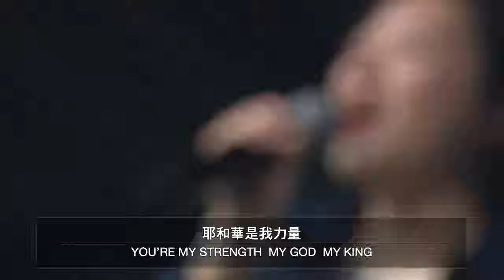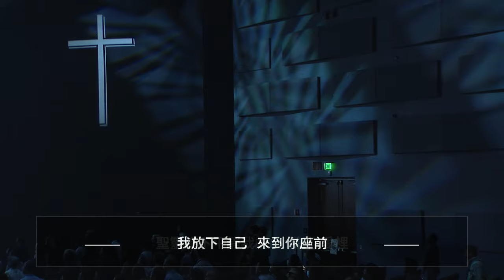大山為我挪開｜這是耶和華所訂的日子 | Holy Forever | 跟隨你心意 | 20240609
大山為我挪開 0:25 | 這是耶和華所訂的日子 3:36 | Holy Forever 7:33 | 跟隨你心意 14:48 // 請記得按下訂閱 + 小鈴鐺，敬拜讚美、精彩信息不漏接，也別忘了分享給你的親朋好友 //• 歡迎您一起來敬拜愛我們的主，願今天敬拜的恩膏充滿您。希望這裡能成為你屬靈的家，跟我們ㄧ起經歷神的同在。如果你想多認識生命河 | RIVER OF LIFE CHRISTIAN CHURCH1177 Laurelwood Road, Santa Clara, CA 95054 USA(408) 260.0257 APP：